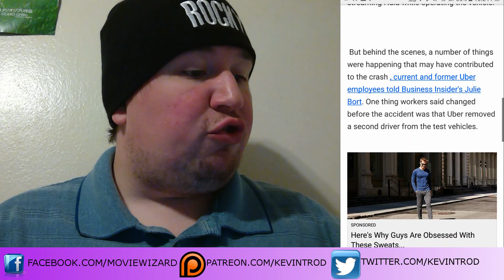Uber Removed Second Driver Before Self-Driving Arizona Accident